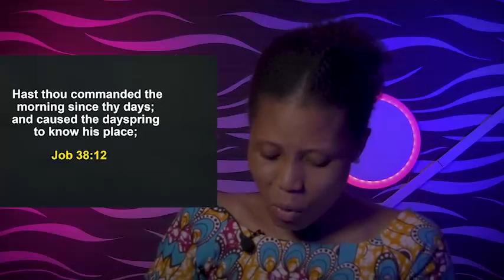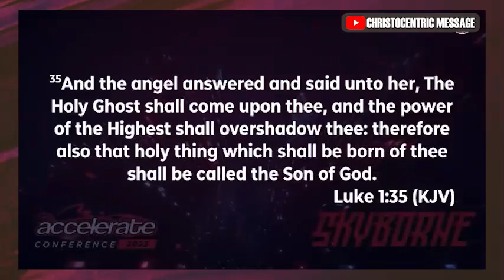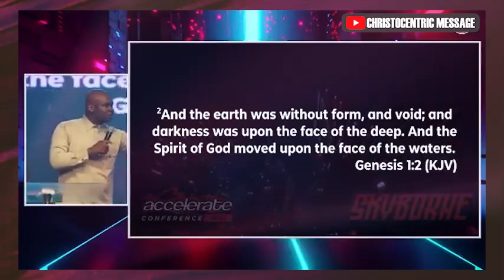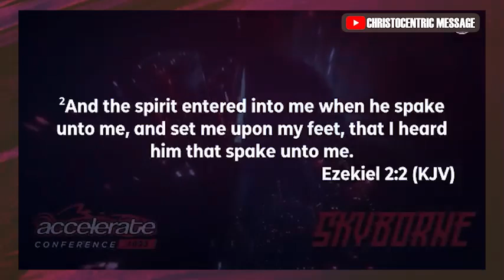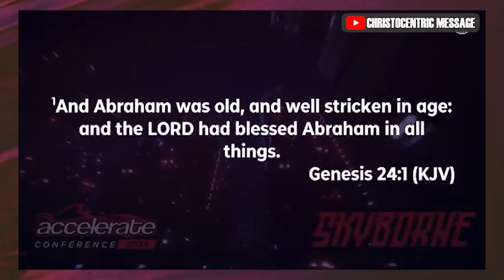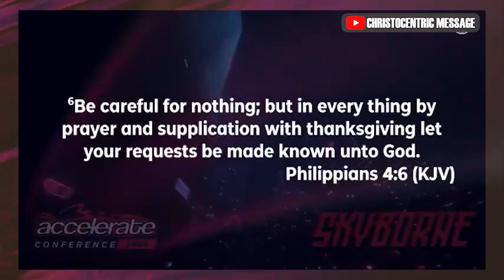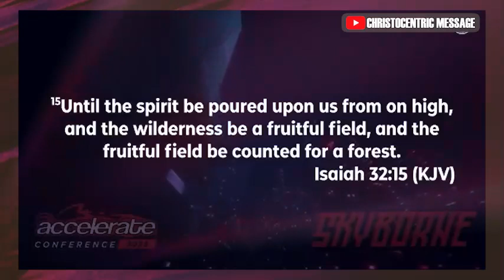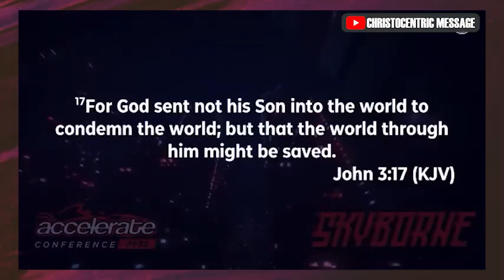KEYS TO ACTIVATING GOD'S PROMISES IN YOUR LIFE - APOSTLE JOSHUA SELMAN